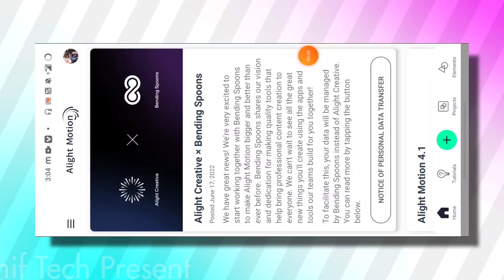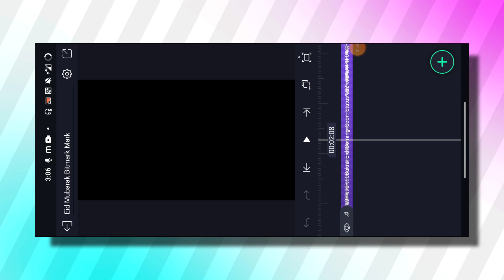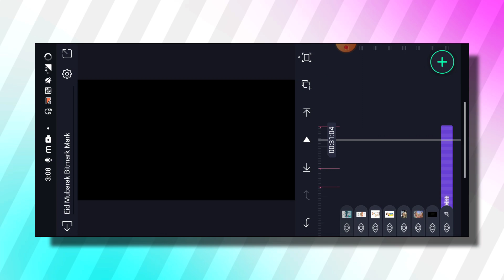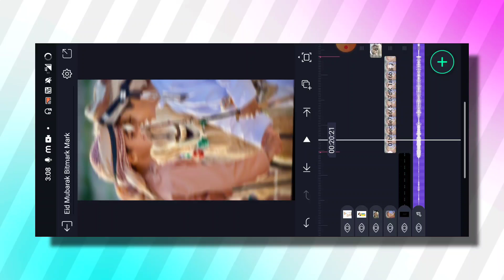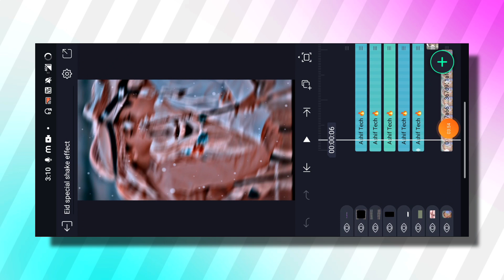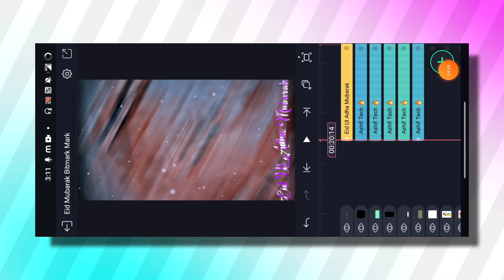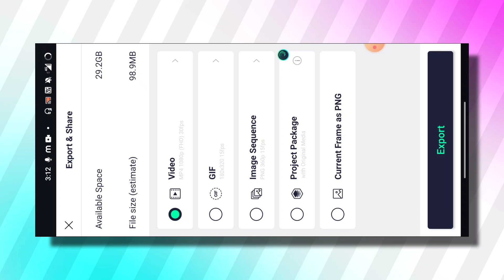Eid Ul Adha Mubarak Special Status Editing Alight Motion Video Editing | Bakra Eid Mubarak Status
About This Video:
In today's video I have told you about Alight Motion Video Editing How To Make Eid Ul Adha Special Video In Alight Motion

▪️ Song Beat Mark Mark Xml Link 👇🏻

alight motion
3d video editing alight motion